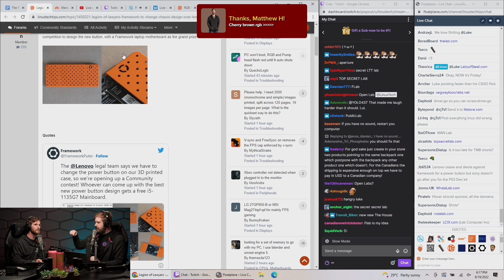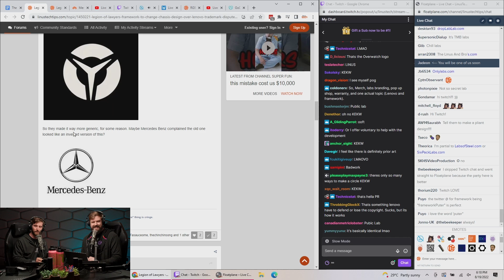Lenovo files CEASE AND DESIST against Framework!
Awkward…